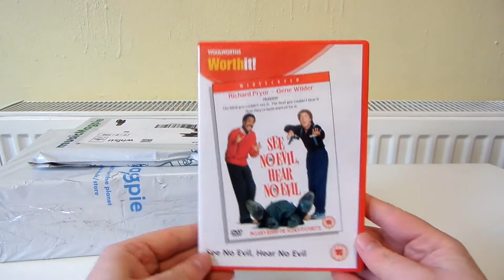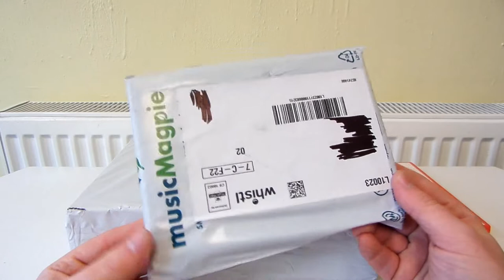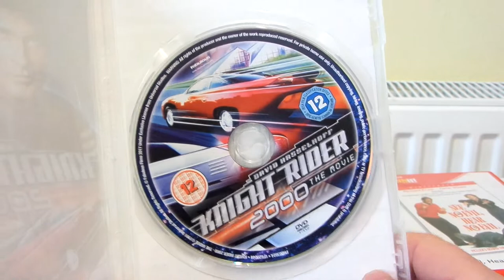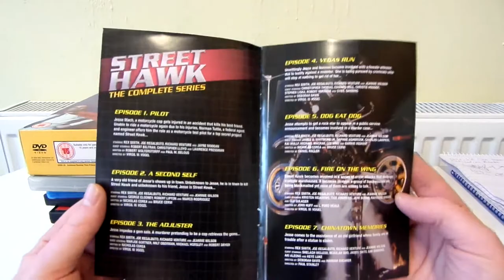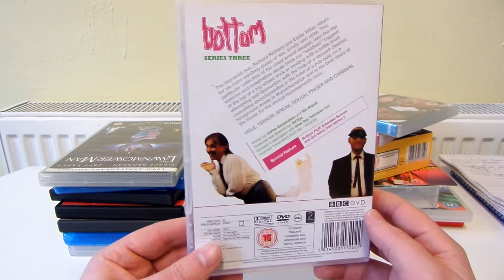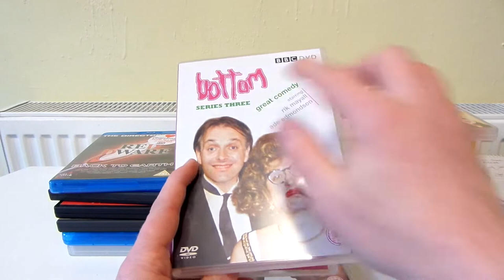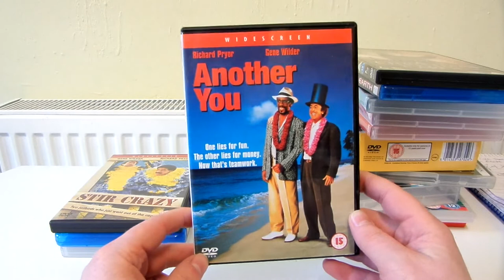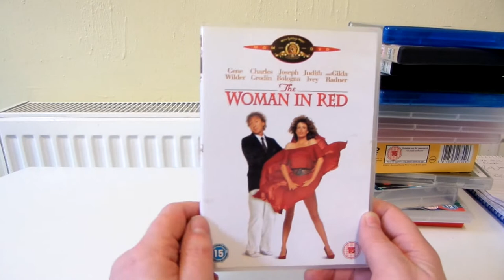Ebay Unbagging & Unsealing of DVD's & Blu Rays (Street Hawk, Bottom, Freddy Vs Jason, etc)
In this video I unbag a bunch of DVD's and a couple of Blu Rays, they are See No Evil, Hear No Evil, Knight Rider 2000, Street Hawk, Bottom, The Lawnmower Man, Red Dwarf Back To Earth, A Christmas Carol, Another You, Stir Crazy, Freddy Vs Jason, The Woman In Red.